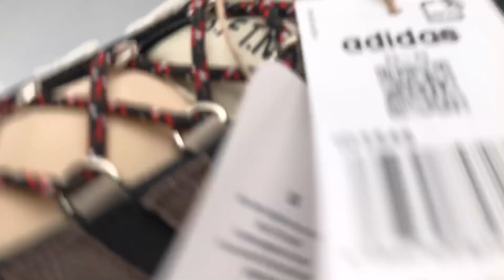Adidas originals Shadow turf x Song For The Mute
I am a buyer who helps clients search for a variety of products, including clothing, shoes, hats, accessories, various brands, toys, furniture, and more. I have been living in Guangzhou for a long time, where there is a rich wholesale market and trade resources. I can directly send the goods to customers around the world. Thank you for your attention.

Я покупатель, который помогает клиентам искать разнообразные товары, включая одежду, обувь, головные уборы, аксессуары, различные бренды, игрушки, мебель и многое другое. Я давно живу в Гуанчжоу, где есть богатый оптовый рынок и торговые ресурсы. Я могу прямо отправлять товары клиентам по всему миру. Если вам нужна помощь, пожалуйста, свяжитесь со мной по номеру телефона или электронной почте. Спасибо за внимание.

أنا مشتري يساعد العملاء في البحث عن مجموعة متنوعة من المنتجات، بما في ذلك الملابس والاحذية وقبعات الرأس والملحقات وعلامات التجارية المختلفة واللعبimat والمفروشات وأكثر. لقد عشت في غوانغتشو لفترة طويلة، حيث يوجد سوق تجزئي غني وموارد تجارية. يمكنني إرسال السلع مباشرة إلى العملاء حول العالم. إذا كنت بحاجة، يرجى الاتصال بي عبر رقم الهاتف أو البريد الإلكتروني. شكرًا لاهتمامك.

Soy un comprador que ayuda a los clientes a buscar una variedad de productos, incluyendo ropa, zapatos, sombreros, accesorios, marcas varias, juguetes, muebles y más. He vivido en Guangzhou por mucho tiempo, donde hay un mercado mayorista rico y recursos comerciales. Puedo enviar directamente los productos a los clientes en todo el mundo. Si necesitas, por favor contactame a través de mi número de teléfono o correo electrónico. Gracias por tu atención.

Είμαι ένας αγοραστής που βοηθά τους πελάτες να αναζητούν διάφορα προϊόντα, συμπεριλαμβανομένων των ρούχων, των παπουτσιών, των καπέλων, των επιπλώσεων, των διαφόρων εμπορικών σημάτων, των παιχνιδιών, των ένδυσης και πολλά περισσότερα. Ζω στο Γκουανγκτσό για πολύ καιρό, όπου υπάρχει πλούσια αγορά μεγιστηρίων και εμπορικοί πόροι. Μπορώ να στέλνω απευθείας τα προϊόντα στους πελάτες σε όλο τον κόσμο. Αν χρειάζεστε, παρακαλούμε επικοινωνήστε μαζί μου μέσω του τηλεφώνου μου ή του email μου. Ευχαριστώ για την προσοχή σας.